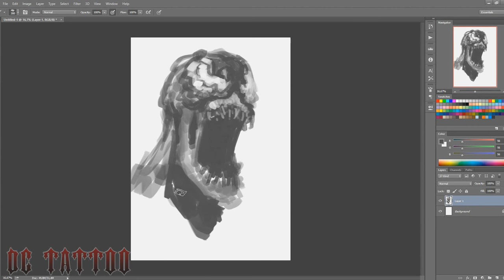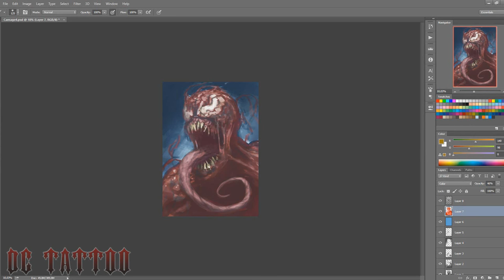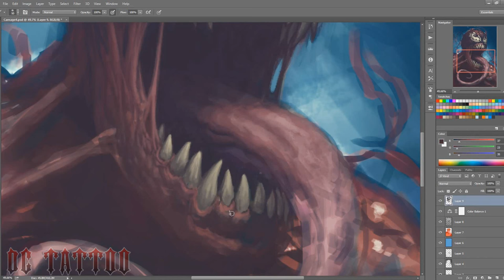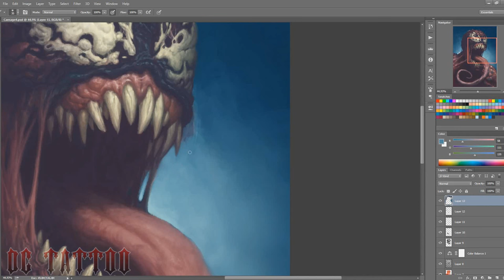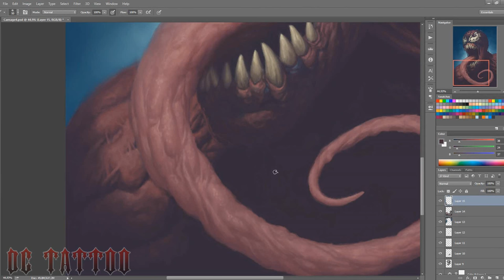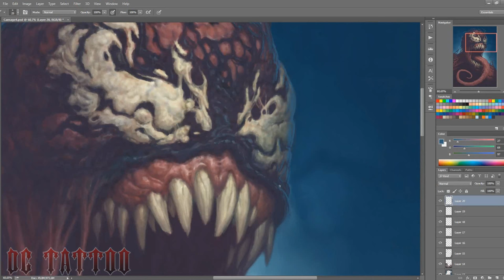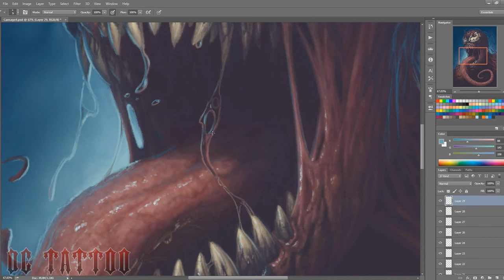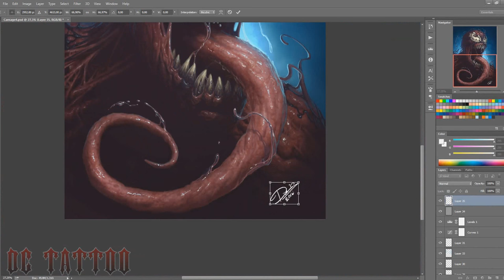Speedpainting - "Carnage" (LONG VERSION)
After all these Venoms I think we need some Carnage.. :)